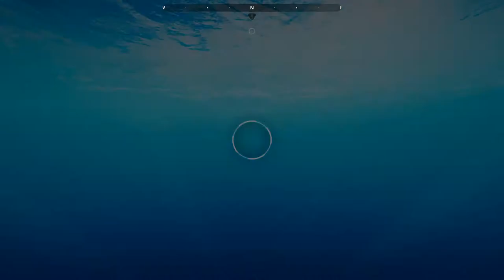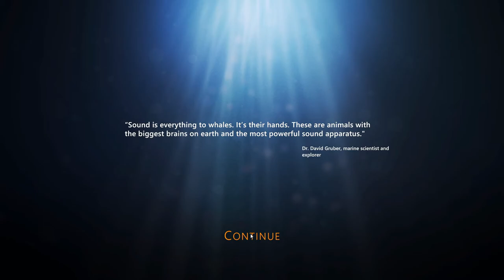Let's Play Beyond Blue 03 - Orcas, Dolphins and Whales Feeding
Game Details:
Name: Beyond Blue

Features:
Throughout eight different dives you'll explore the untouched world of our ocean and use technology at the edge of our understanding - tracking sea creatures, unraveling mysteries, and interacting with the ocean like never before.
Experience an evocative narrative with full voice cast - Anna Akana (YouTube), Mira Furlan (Lost, Babylon 5), Hakeem Kae-Kazim (Black Sails, Hotel Rwanda), and Ally Maki (Toy Story 4).
Listen to a captivating and entertaining soundtrack featuring an original score and music from Miles Davis, The Flaming Lips, The Edisons, and more.
Unlock sixteen unique mini-documentaries called Ocean Insights that feature original footage and interviews with science’s leading ocean experts.